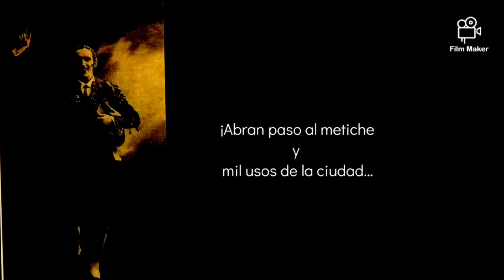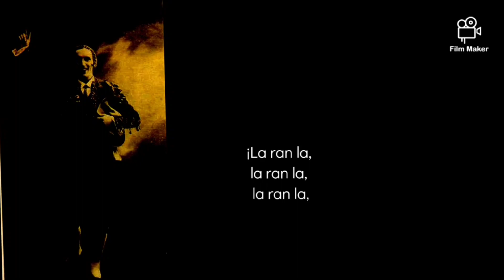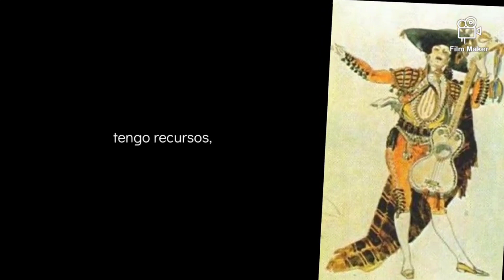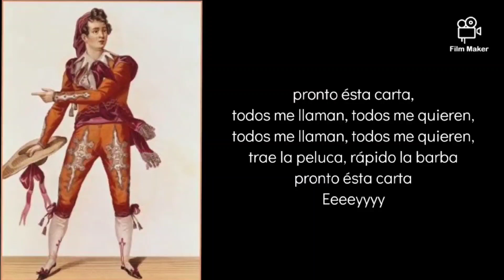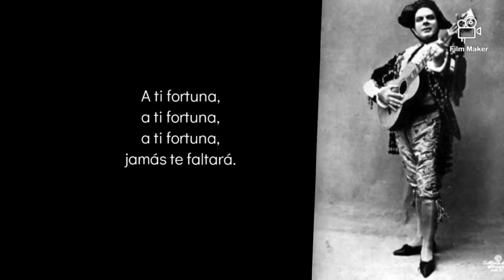LARGO AL FACTOTUM, Il Barbiere di Siviglia, Guillermo Ruiz barítono